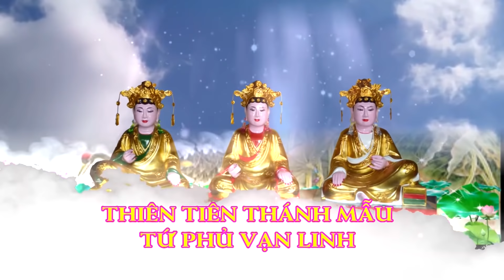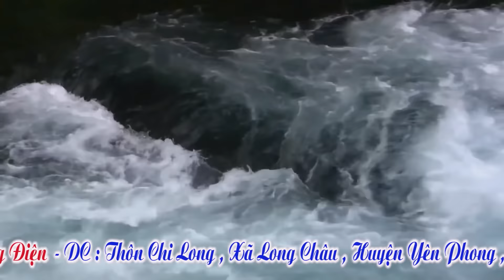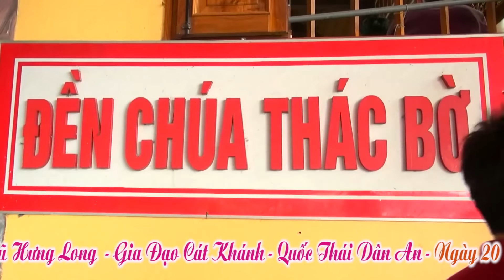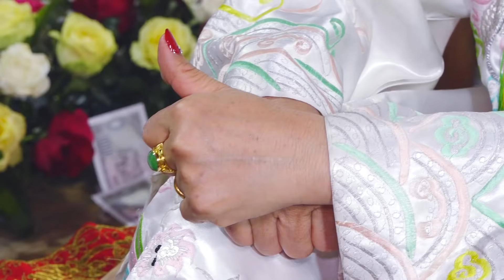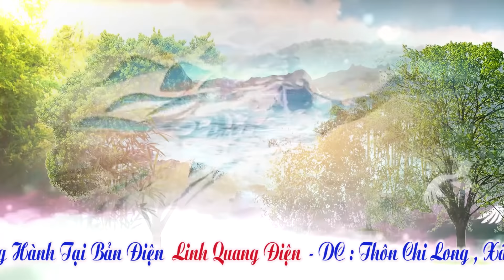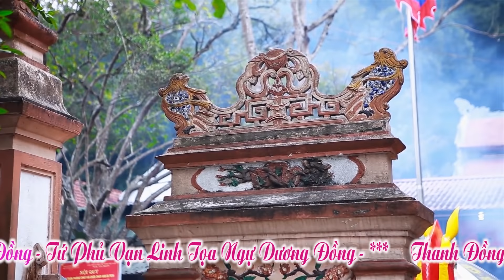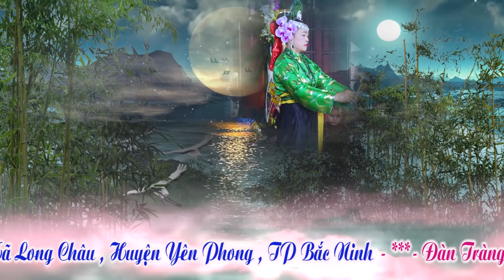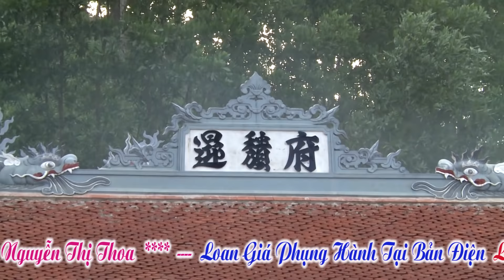Hát Văn Cực Hay Nghệ Nhân Trọng Quỳnh Dâng Văn 36 Giá Đồng TĐ Nguyễn Thị Thoa - Yên Phong Bắc Ninh